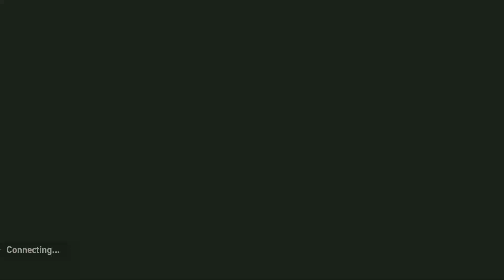Playthtrough: Super Mario Bros. Wonder - Session 9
Session 9:
A playthrough of Super Mario Bros. Wonder.  Played on Switch.